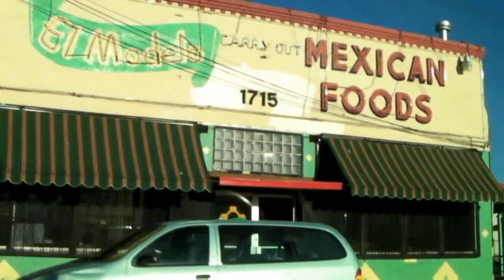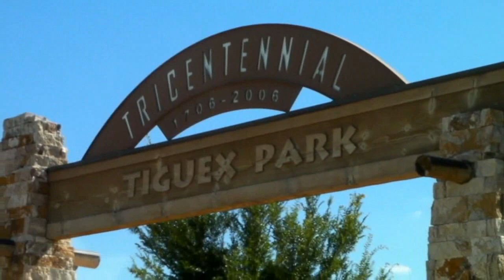Albuquerque New Mexico USA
A dude in the military(US Army) overseas asked me if it would be possible to take a few video clips of some of the familiar places in his home town to kind of remind him of home. I hope a few of these are ok. I took almost all of these in August 2010.